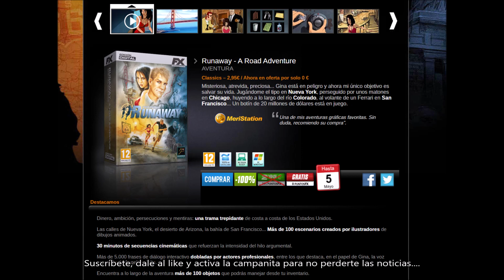NUEVO JUEGO GRATUITO EN LA FX STORE. DANNEWSGAMES #1589.